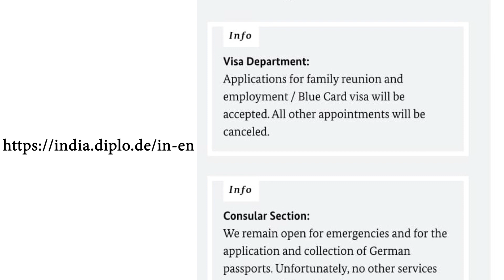German Consulate Cancelled Appointments From 18.03.2020 to Prevent Corona Virus Outbreak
Appointments with German Consulate will be cancelled from 18th March 2020 to prevent the Corona outbreak.

For more updates, watch the video till the end.

0:00 Preview
0:14 Video Overview
0:19 Appointments Canceled by the German Consulate
1:01 Eligible Categories for Visa Process
1:59 Quarantine Facilities for Germany Returnees
2:29 Receive Your Card from Germany
2:59 Conclusion